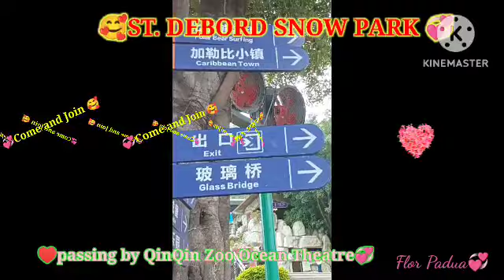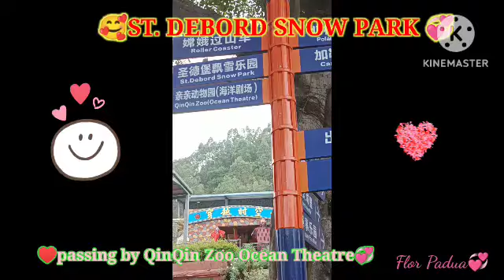ST.DEBORD SNOW PARK#ofw/Flor Padua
Our one day tour in China includes the visit at St. Debord Snow Park. At the entrance, we showed our tickets then they gave us the thick snow jackets and we choose our snow shoes. I was really amazed as the guard open the heavy door for us to go inside. It seems we are in a huge fridge. Its really freezing cold and can see the snow or droplets in the air. My friends and I experienced riding in a roller made of tire covered with a cloth that suits the snowy field. We did enjoy riding and roaming around the snow park while taking photos as well@florpadua2156.